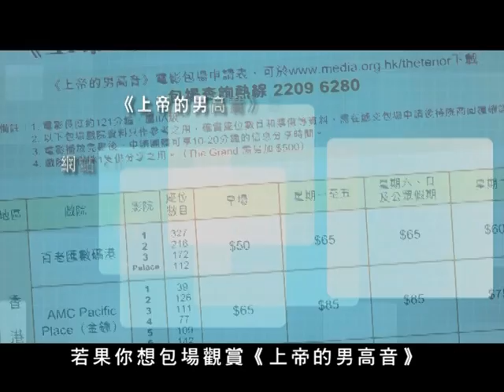《上帝的男高音》牧者推介 - 吳宗文牧師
【吳宗文牧師 – 播道會港福堂主任】
這部片很震撼，一個人在光環當中跌下來的時候，再一次奮鬥，靠著上帝的恩典成功的例子。在今日的社會當中，相當多人有類似的經歷，這部片對低沉當中的生命有很大的鼓勵作用。